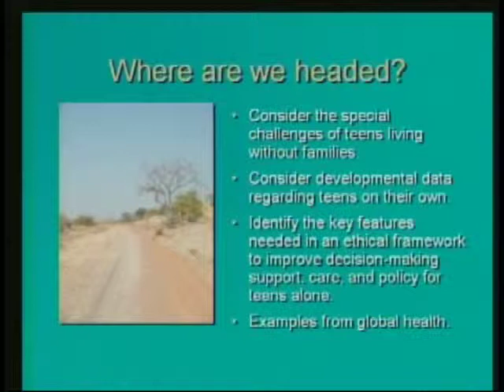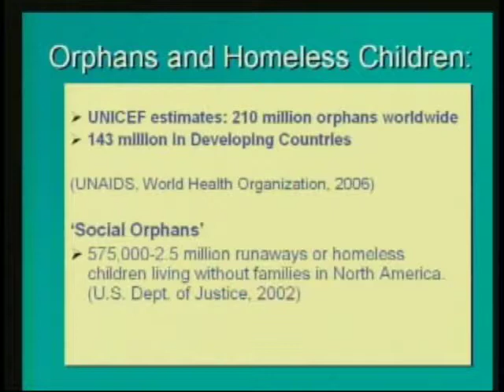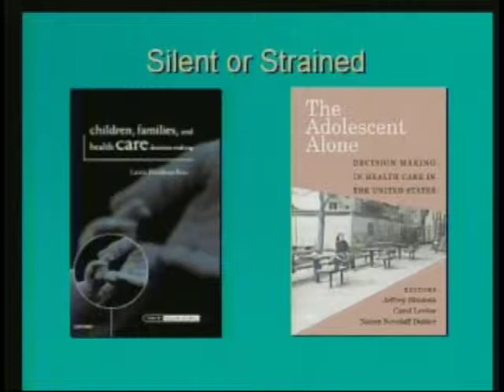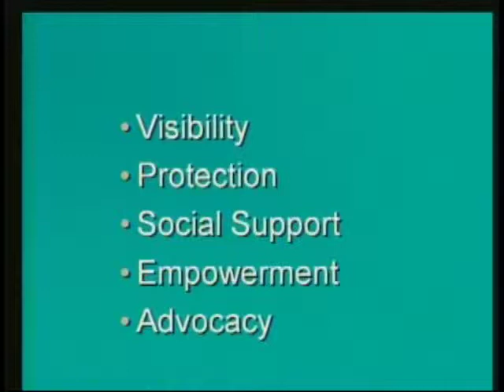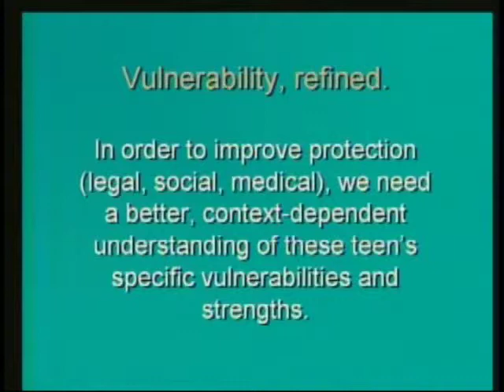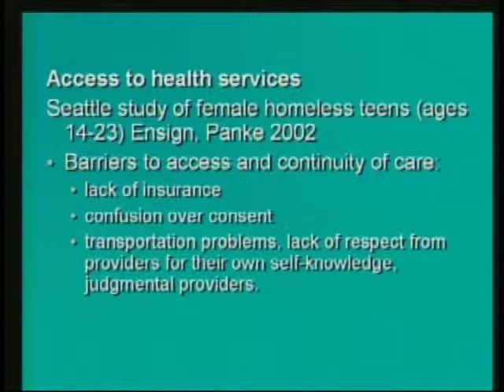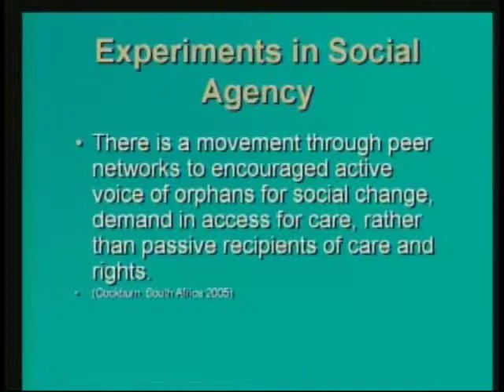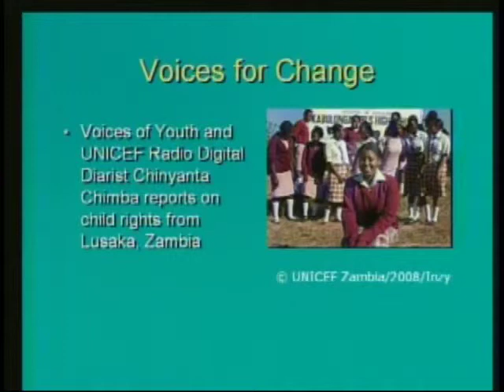Aiming higher: An Ethical Framework for Delivery of Care to Homeless and Orphaned Adolescents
Dr. Kelley discusses ethical issues that may arise in providing heath and social services to homeless and orphaned adolescents, and proposes an ethical framework to guide clinicians.